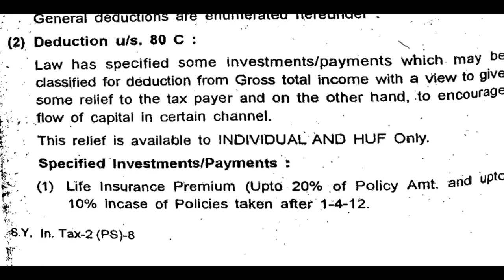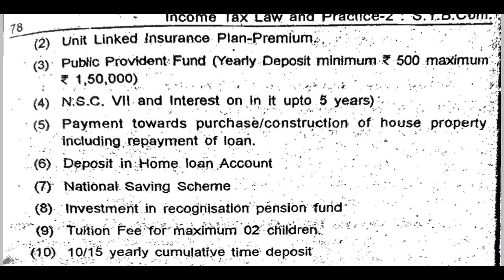Income and Deductions #1 | Income tax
In this video a theory of chapter Incomes and Deductions of income tax is explained with notes and charts.

Hello friends
This channel is all about giving education of graduation. Here, we try to learn/study every subject in a very simple and easy language. This will help you in understanding your subjects and every concept's. Here you will get theory, concept's and practical sum with solution of every practical subjects and questions answers explanation, short notes and flow charts for theoretical subjects. So, this will be helpful for revision at the time of examination.
         I hope it will be helpful to you in examination for good marks.